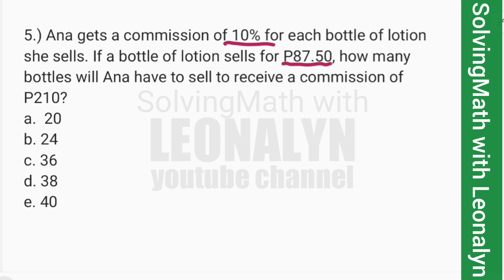How many bottles will Ana have to sell to receive a commission of P210?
5.) Ana gets a commission of 10% for each bottle of lotion she sells. If a bottle of lotion sells for P87.50, how many bottles will Ana have to sell to receive a commission of P210?
a.  20
b. 24
c. 36
d. 38
e. 40